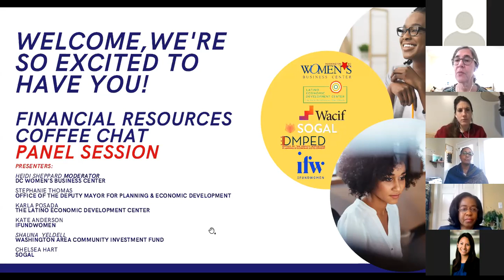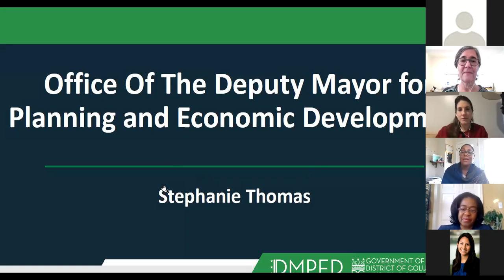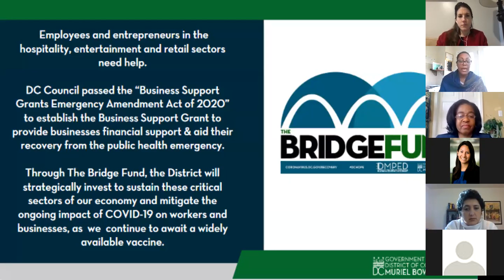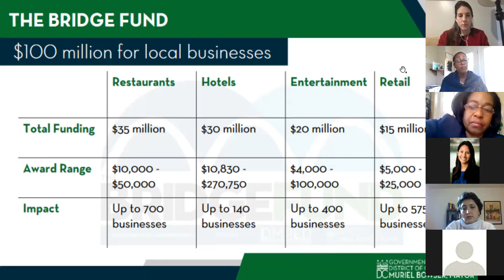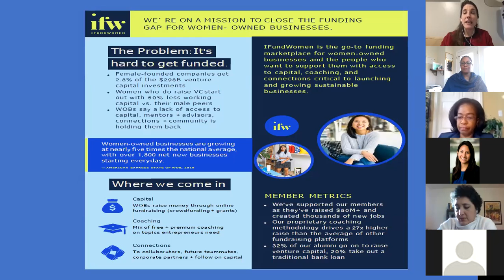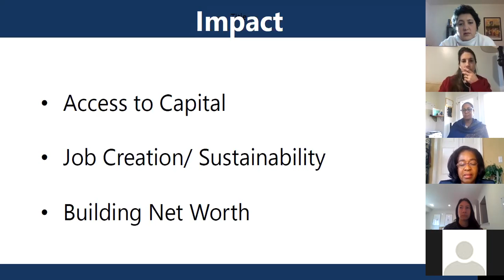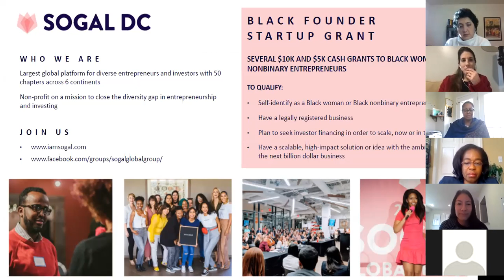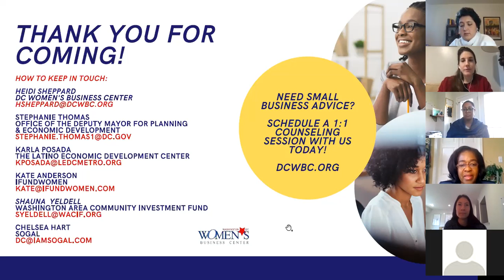Financial Resources Coffee Chat Panel Session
In this most challenging time for small businesses, the DC Women’s Business Center is here to help women entrepreneurs start, maintain and expand their businesses. Please join us for a roundtable coffee chat to hear more about the financial resources currently available, ranging from crowdfunding, micro-loans, grants, and more, that can help women and minority-owned small businesses in the DC Metro region.

The current roster of speakers include:
Chelsea Hart, SoGal
Shauna Yeldell, Washington Area Community Investment Fund
Karla Posada, Latino Economic Development Center
Kate Anderson, IFundWomen
Stephanie Thomas, Office of the Deputy Mayor for Planning & Economic Development.